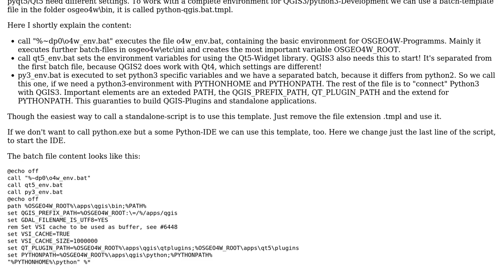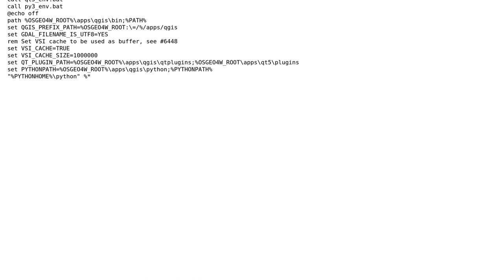GIS: Importing paths for QGIS 3 standalone scripts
With thanks & praise to God, and with thanks to the many people who have made this project possible! | Content (except music & images) licensed under CC BY-SA | Music | Images & others | With thanks to user Joseph user Andreas Muller and the Stack Exchange Network Trademarks are property of their respective owners. You are responsible for your own actions.